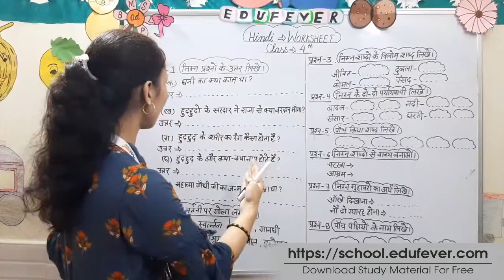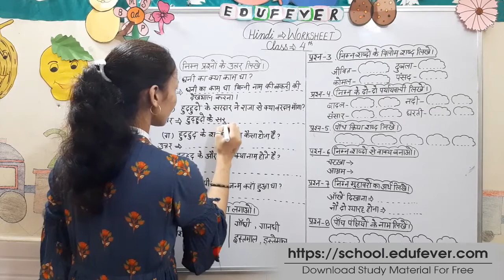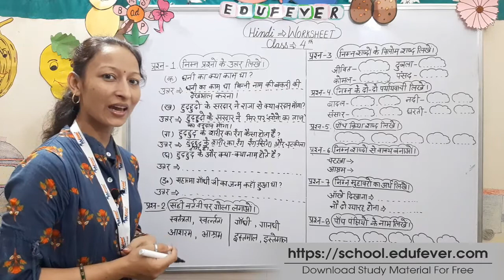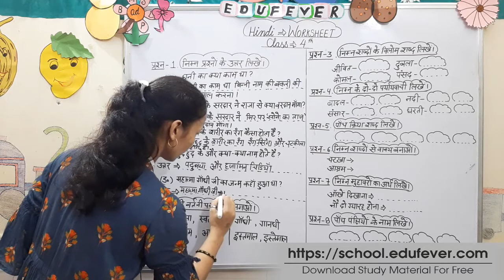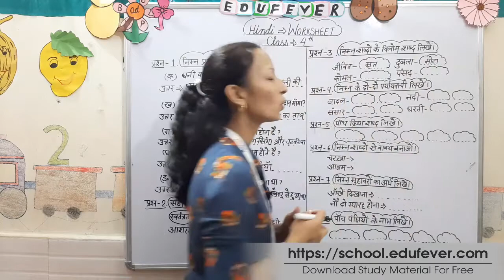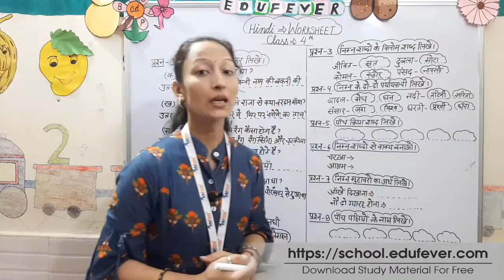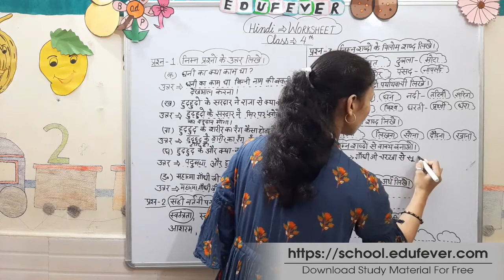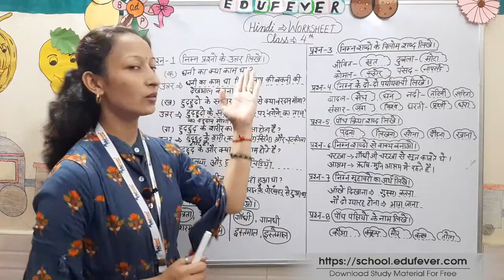CBSE Class 4 Hindi Worksheet with Solution Final Exam | Edufever School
Dear Parents, Learn to Hindi Worksheet with Sound for Class 4 Students - Teaching Hindi Worksheet to kids is not easy as it takes a lot of effort and understanding. Here in this video, we have tried to cover the most common Worksheet.

Kids can learn the CBSE Class 4 Hindi Worksheet every day using the Edufever School videos. It is effortless and fun!

2) leave us COMMENT!
3) LIKE this video!